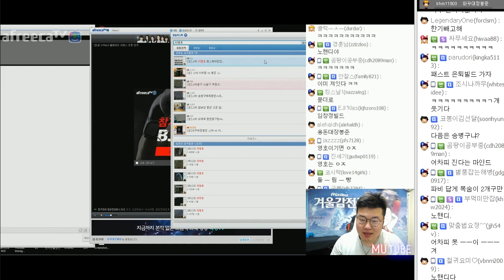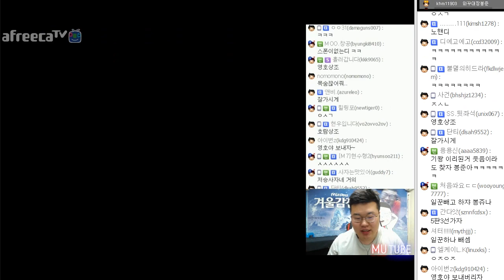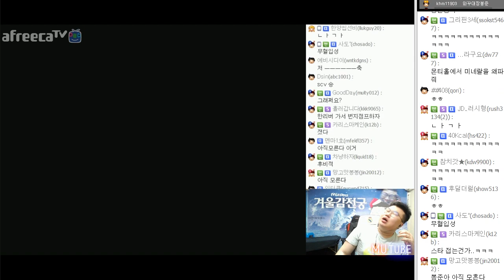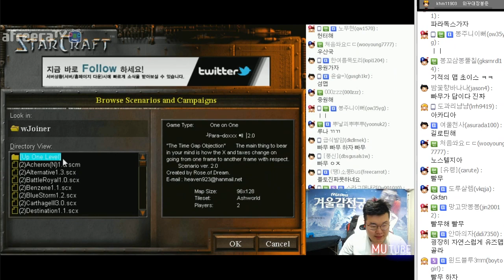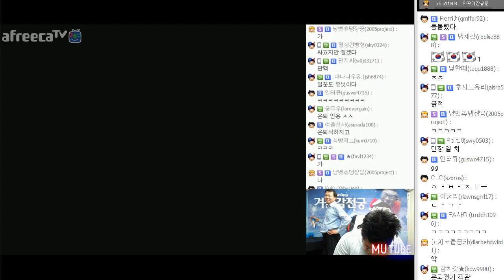스타 은퇴경기?! 봉준VS이영호! (17.03.10 #6) 핵을 조심하라